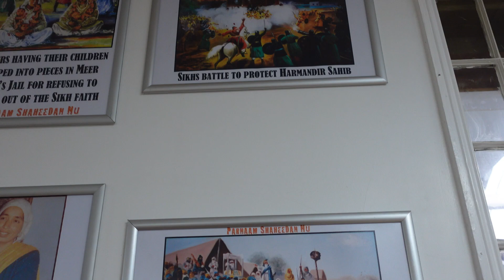We got married on Gurpurab 👩‍❤️‍👨 Reading Gurdwara with Suri Family